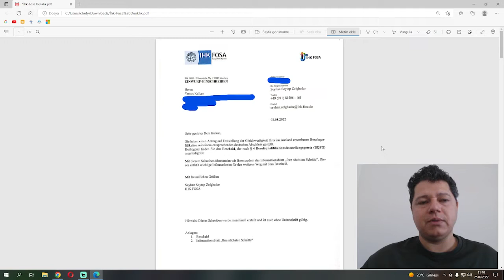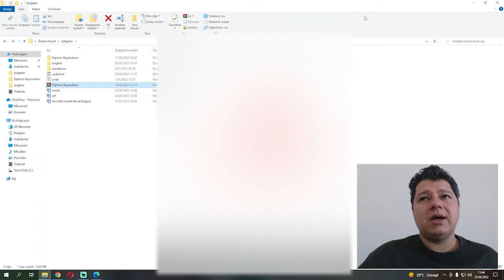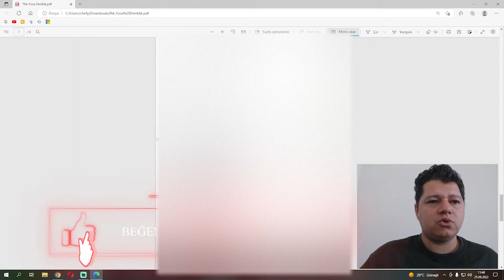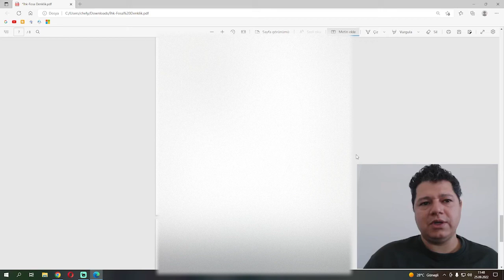Denklik Belgemi Aldım: Yurtdışı Eğitimimin Resmi Onayı!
Merhaba arkadaşlar! Sonunda beklediğim gün geldi: Denklik belgemi aldım! Bu video, yurtdışında aldığım eğitimin resmi olarak Türkiye'de tanınması için yaptığım Denklik başvurusunun sonuçlandığını ve belgemi nasıl aldığımı sizinle paylaşıyor. Denklik belgesi nedir, nasıl alınır ve ne işe yarar gibi sorularınıza cevap veriyor ve bu belgeyi nasıl kullanabileceğinizi anlatıyorum. Benimle bu heyecanı paylaşmak için videoyu izleyin!